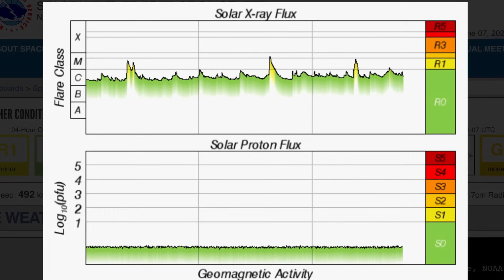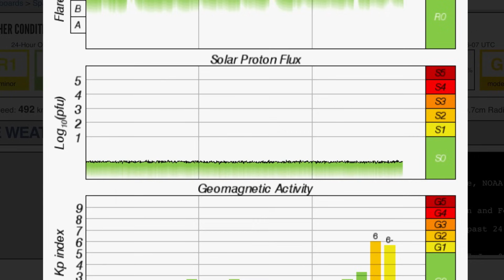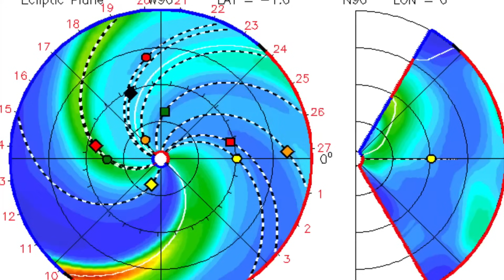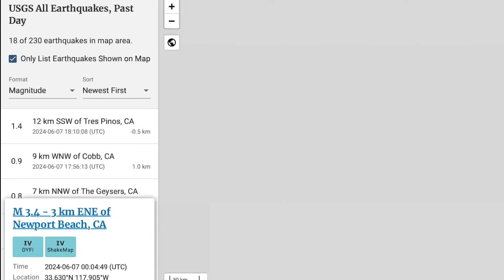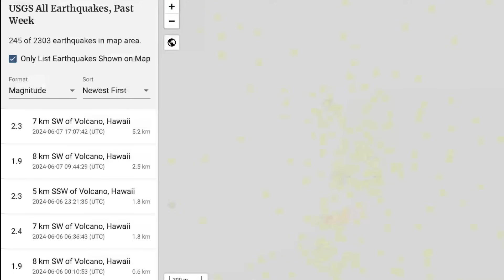EARTHQUAKE WATCH‼️ Solar Flares and Incoming Solar Storms‼️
June 7 2024